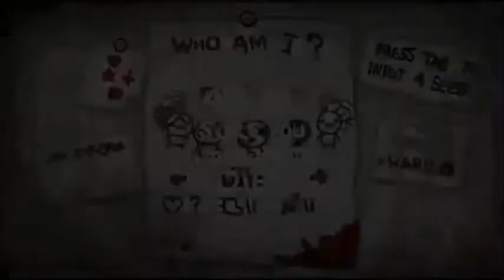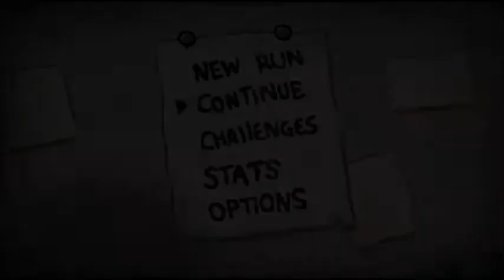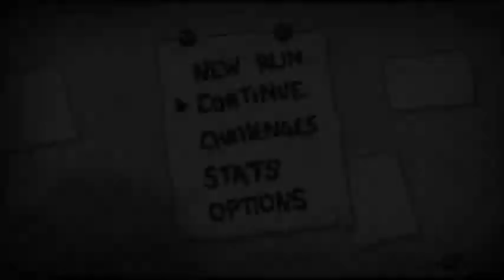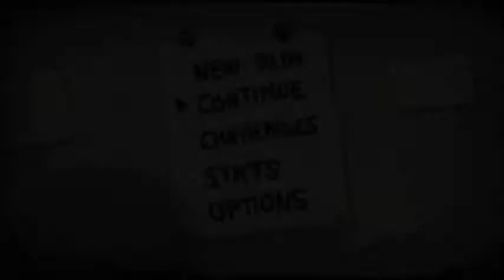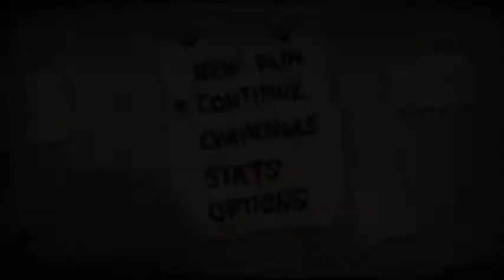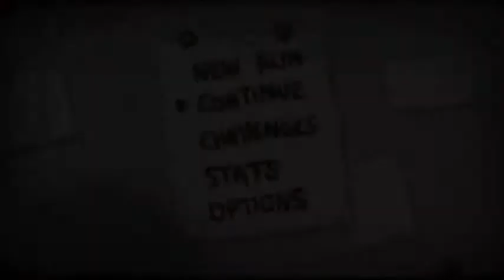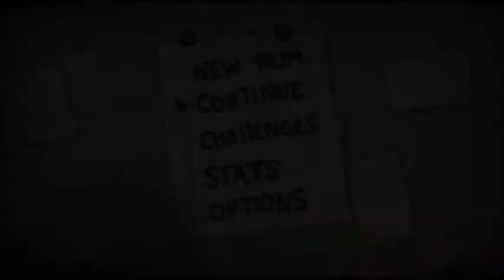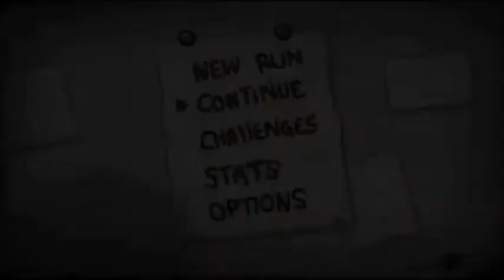The Binding of Isaac: Rebirth - The Chest [The Lost]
GODHEAD HAS APPEARED IN THE BASEMENT, FUCKERS.

I'm now looking forward to never, ever playing as the Lost ever again.